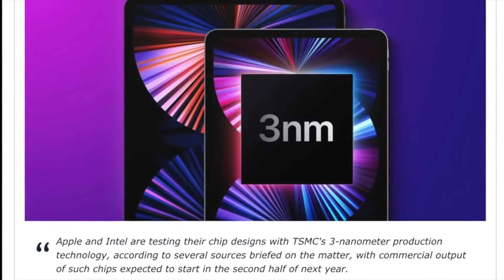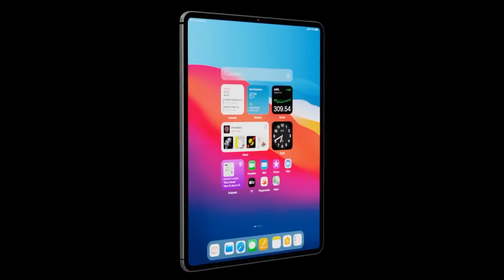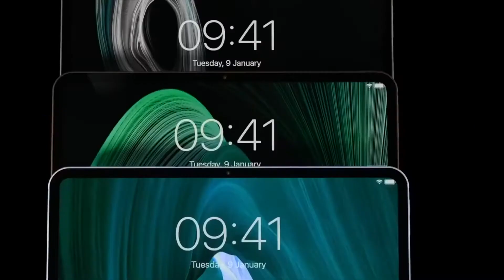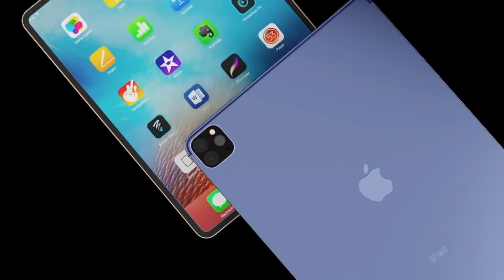iPad Pro 2022 con M2 - SPECIFICHE SVELATE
Ciao sono iFred, appassionato di tecnologia e del mondo Apple. In questo canale troverai video sui leaks e rumors dei futuri prodotti tecnologici.
Buona visione!